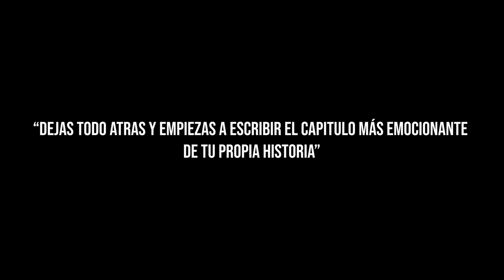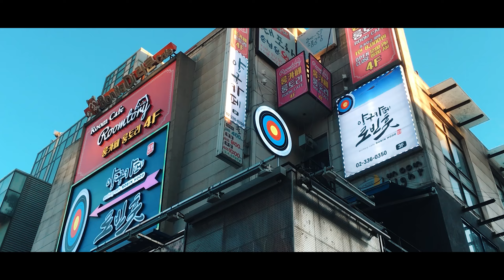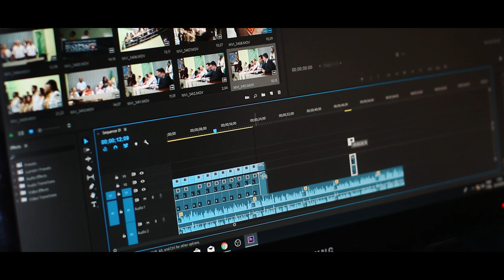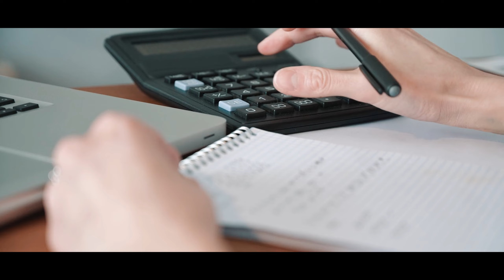RENUNCIAMOS a TODO para CUMPLIR un SUEÑO | Viaje en moto por Suramérica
Compañeros de viaje EL VIDEO MAS IMPORTANTE PARA NOSOTROS, porque empieza una nueva historia de experiencias, rutas aventuras y esta vez sera por nuestro continente, tomamos la decision de dejar todo para vivir viajando en moto, en este video te lo contamos absolutamente todo.

SI NOS QUIERES APOYAR EN ESTA AVENTURA TE DEJAMOS LOS MEDIOS PARA HACERLO ACA ABAJO 👇

Tu granito de arena es de mucha ayuda y lo valoramos de corazon ♥️